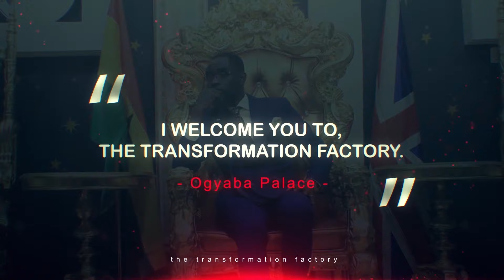OMG:😳 Another Mind Blowing Testimony, Join Dr. Prophet Ogyaba 🔥